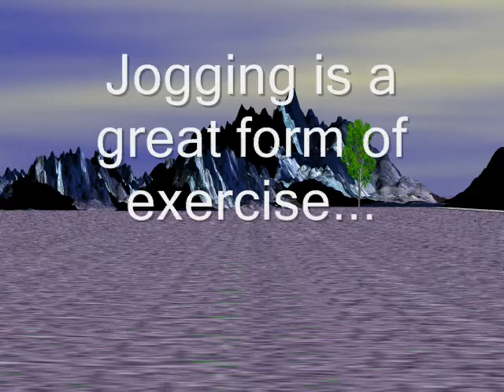jogging accidents (graphic)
watch out for the odd things